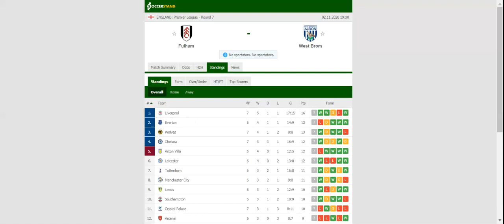FULHAM VS WEST BROMWICH PREDICTION & BETTING TIPS - 02/11/2020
2021 college football predictions,
2019 college football predictions,
2020 ncaa football predictions,
nc state football predictions 2020,
2020 nebraska football predictions,
2020 uga football predictions,
10 football predictions 2020,
football songs,
football vines,
football skills,
football daily,
football games,
football khela,
football live,
football pump up,
football anime,
football analysis,
football asmr,
football agility drills,
football american,
football academy,
football anthem,
football boots,
football big hits,
football bloopers,
r/b football,
f c b football,
mattyb football,
s.a.b football,
football chants,